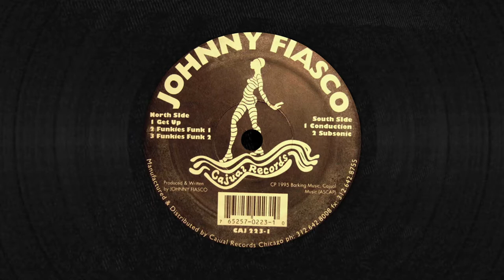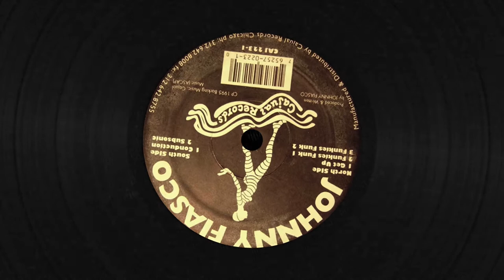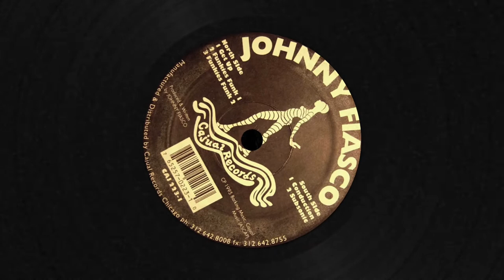Johnny Fiasco - Funkies Funk 1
Artist: Johnny Fiasco
Album: Conduction
Label: Cajual Records
Catalogue: CAJ 223
Date: 1995
Format: 12”

Tracklist
A1: Get Up
A2: Funkies Funk 1
A3: Funkies Funk 2
B1: Conduction
B2: Subsonic